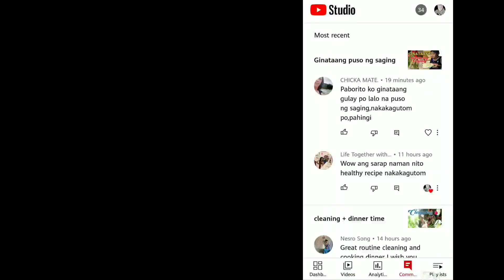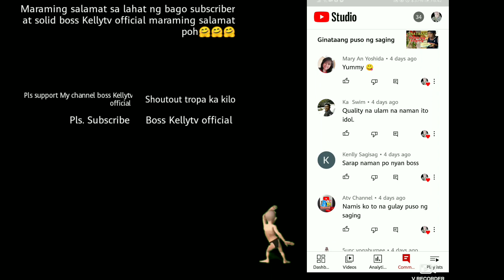chicken liver steak